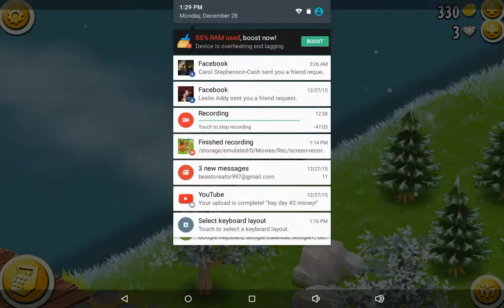hay day #3 MMMMOOOOOOOOOOOOOOOO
cow go mmmmmmmoooooooooooooooooooooooooooooo